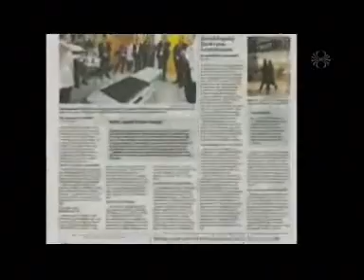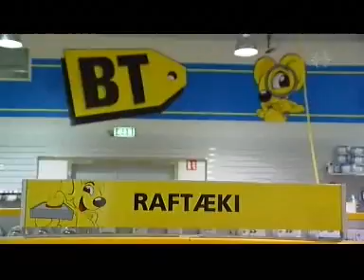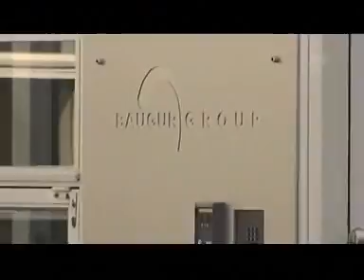081210_Kastljós_Eignir_bankanna_og_gegnsæi.wmv